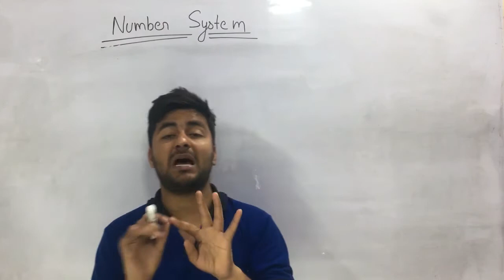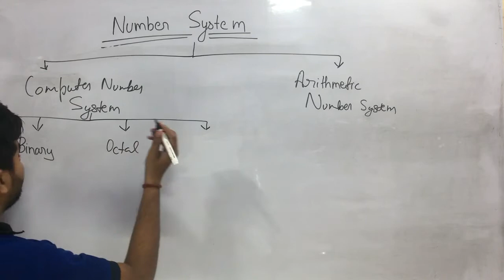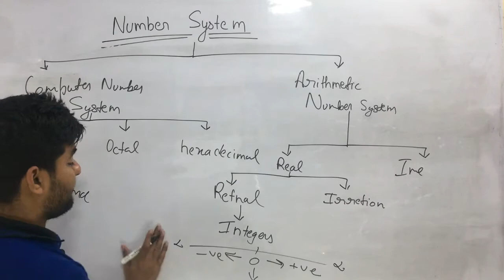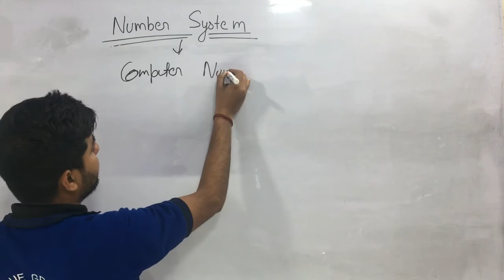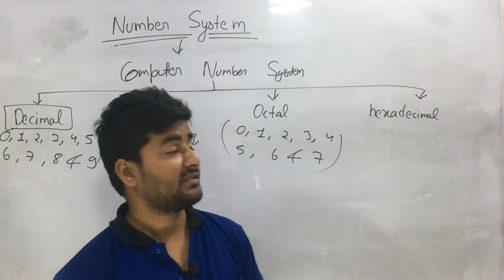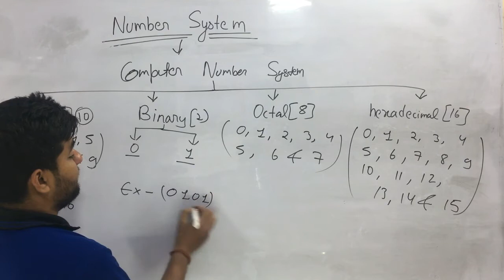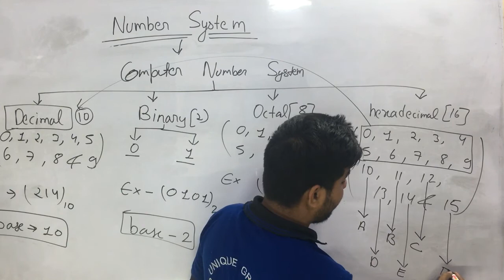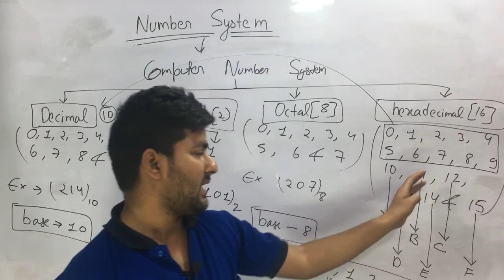Basics of Number Systems (Decimal, Binary, Octal, Hexa) - in Hindi | ASHUTOSH SIR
unique online guru,ratnakar,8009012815,ashutosh,unique computer institute,COMPLETE NUMBER SYSTEM FOR SSC CGL | CRACK SSC CGL IN FIRST ATTEMPT,BEST NUMBER SYSTEM ( संख्या पद्धति ) CLASS BY GAGAN PRATAP SIR SSC CGL,CHSL,CPO,BANK & RAILWAY EXAM,Number system Part-1,Types of number in detail.,Number System | Number System Tricks | Concept/Tricks/Types/Class | In Hindi | Part 2,Number System Concept | Best Explanation with Unit Digit Short Tricks,ALL calculation SHORTCUTS IN ONE VIDEO